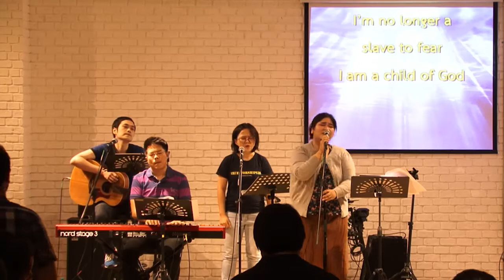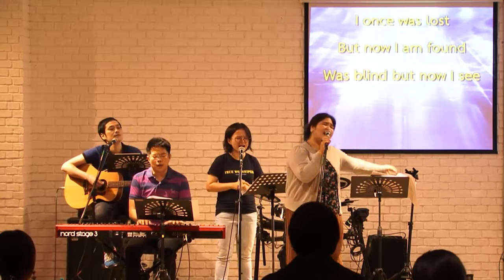OASIS Worship on February 24, 2019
Jaisamarn Church Sukhumvit
5.30 PM. - 7.30 PM